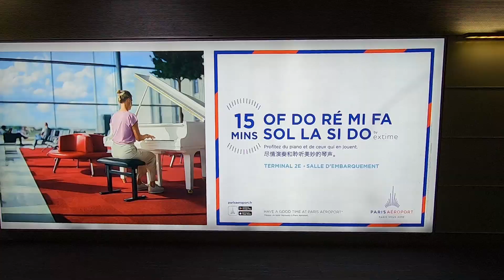파리행 비행기에서 공항까지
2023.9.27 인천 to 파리